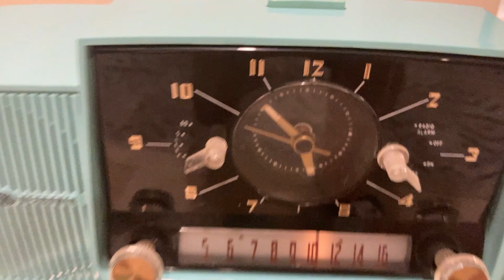1958 General Electric C417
1958 General Electric C417

I don’t have a good back story.
I had never seen any of these radios before. They are not a reminder of a gentler, simpler time. I just think they are beautiful. The colors and the designs. I collect them and display them proudly.
It might be a stretch to say I am a collector.
These are just some radios that have entered my life and brought me immense joy.
I am however, moved that each, some more than 70 years old, have their own story.
I hope you enjoy them as much as I do.